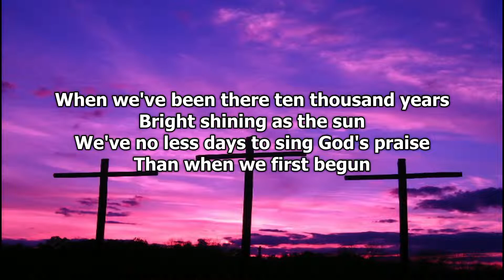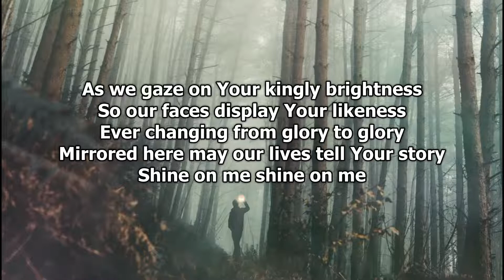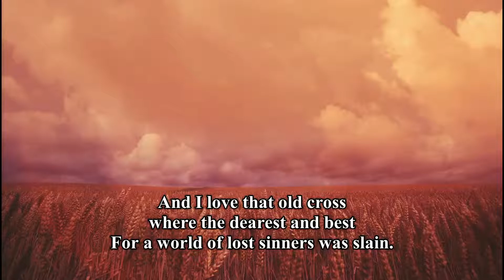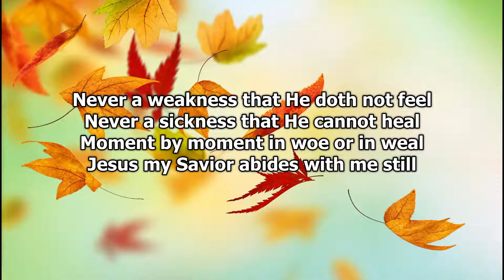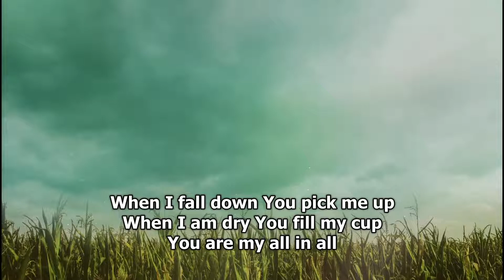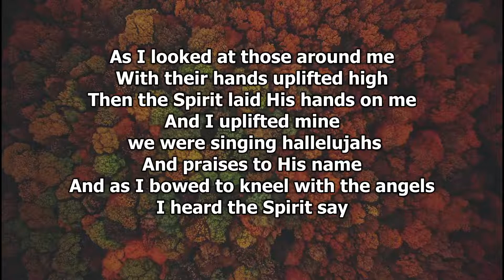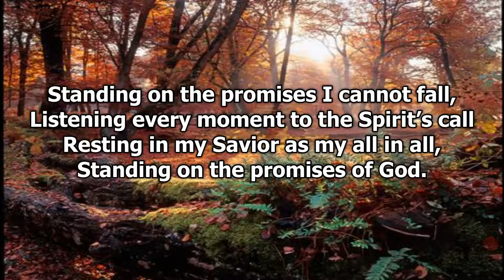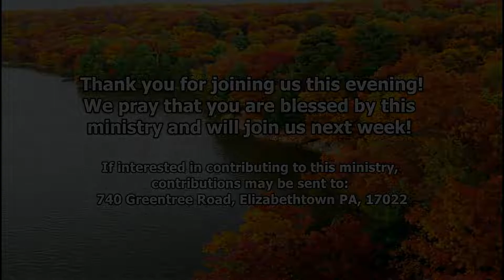Hymn Sing with Ryan Arndt - October 18, 2021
Join us as we sing hymns, psalms and spiritual songs.